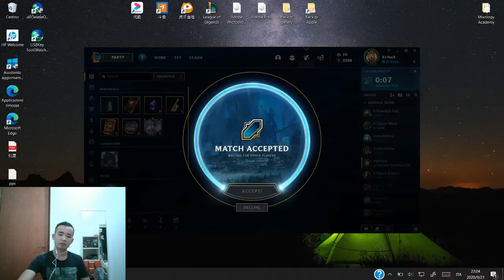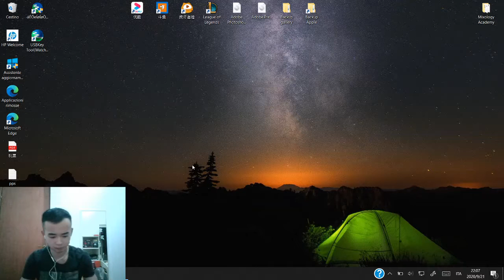ARAM - Daily Games Ep.2 Full Game (By V LOnG)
I'll upload more daily lol games and also other games videos.
                                                                                                                     V LOnG